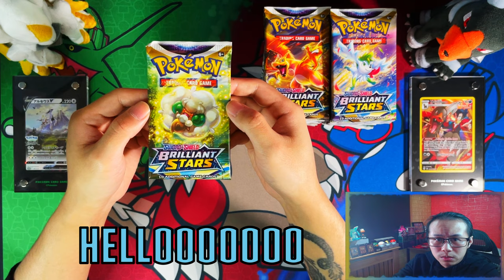*Day 22 Pack 22* Pokemon Brilliant Stars Opening A Booster Pack A Day Until I Complete My Master Set